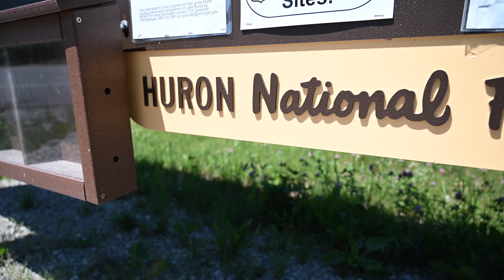River Tubing on the Au Sable River in Northern Michigan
If you've never river tubed before you're missing out on one of the most relaxing (and affordable) ways to spend a day on the water! The Au Sable River is one of the nicest rivers in the US.

The river is just a few minute drive from downtown Oscoda. In this video we launched at the Whirlpool Access point and floated down to the Canoe Rental beach. You can leave your car(s) at Riverbank Park and Whirlpool access.

Here are the tubes that we use

Note that we don't recommend buying the "cooler" tube. You're better off just getting an extra tube and putting a real cooler in it.